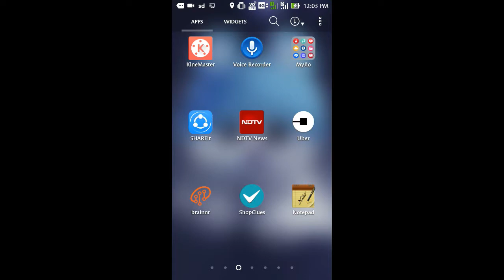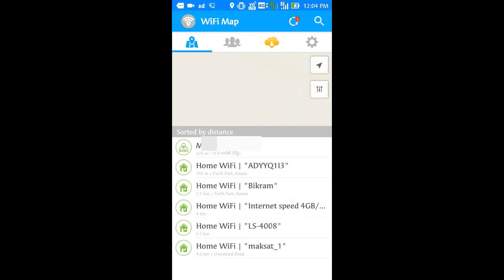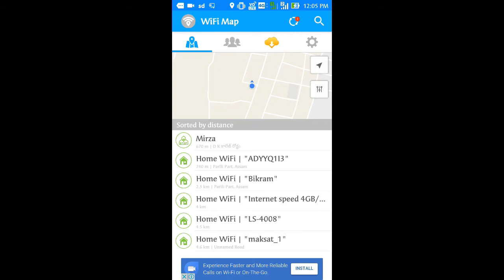HOW TO GET FREE WIFI ANYWHERE..200% WORKS GUARANTEE....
WIFI ANYWHERE ANYTIME LEGAL WAY. NO HACKING.